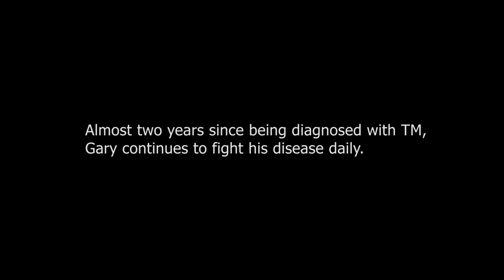ECD Gary Mueller talks about Transverse Myelitis